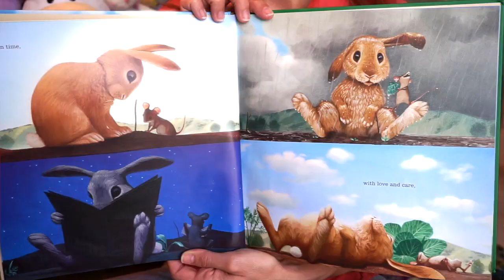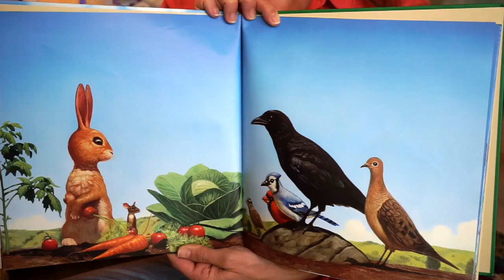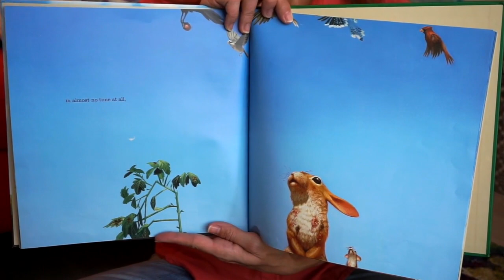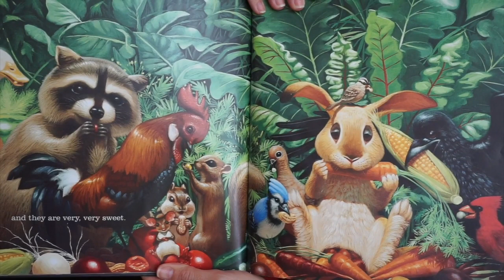"If You Plant a Seed" 🐰 Story Time With Michele! 🐰Story time for kids (read aloud)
This book is all about the powerful lesson: "Sharing is Caring".  The gorgeously illustrated animals in this book plant some seeds which grow into yummy veggies. It is wonderful to see the seeds evolve into plants as we turn the pages and how the characters react when other animals come along looking for something to eat. Take a moment with your little ones to explore how the animals treat each other and react to the situation they are in.  We also get to see what happens when the seed of kindness is planted! Of course, it's the sweetest seed of them all.

Let's all take a moment today to plant our own seed of kindness and to be extra kind to those around us, including to ourselves!

Due to recent changes imposed by YouTube, viewers can no longer leave comments on the videos made for children. If you would like to share your thoughts please visit my FaceBook

"If You Plant a Seed" was written and illustrated by the amazingly talented Kadir Nelson.

or by borrowing it from your local library!

Many of you know me as Nina from GoodNight Show so on my channel you will also find some clips of the time I spent as Nina and Star on the Good Night Show on Sprout (aka PBS Kids Sprout and UniversalKids)!